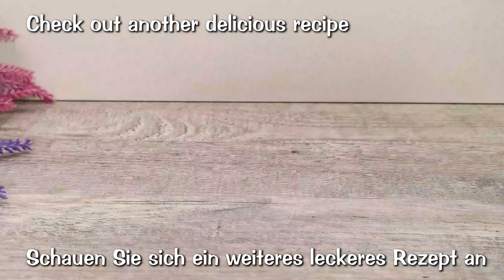Wenn Sie Haferflocken und Zucchini haben! Kein Mehl, kein Braten! Gesundes Frühstück! Sauberes Essen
DE, EN, ES  ⬇️
Ein köstliches und einfaches Rezept für Zucchini-Haferflocken-Muffins. Einfach die Zucchini reiben, alle Zutaten vermischen und schon ist das gesunde Rezept fertig! Meine Familie liebt diese Muffins, deshalb mache ich sie jede Woche. Die Zubereitung dieses Rezepts wird nicht viel Zeit in Anspruch nehmen und das Ergebnis wird Sie begeistern!

Fügen Sie eine Übersetzung für Ihre Sprache hinzu. Tippen Sie auf Mobilgeräten oben rechts im Video auf „CC“. Klicken Sie in den Videoeinstellungen auf Ihrem Computer auf „⚙️“ und aktivieren Sie die Übersetzung!

Rezept und Zutaten:
Rezept 1
00:00 1 Zucchini.
00:13 Salz.
00:35 10 Minuten einwirken lassen.
00:40 100 g/3,5 oz Käse.
01:00 Etwas Petersilie.
01:24 Saft aus Zucchini auspressen.
01:47 2 Eier.
01:55 Salz und Pfeffer nach Geschmack.
02:02 3-4 EL gehackte Haferflocken.
03:20 35  Minuten im Ofen bei 180°C/356°F.

04:00 Rezept 2.
Haferflocken 220 g.
2 EL Kürbiskerne.
250 ml kochendes Wasser.
50 ml Olivenöl.
Vanilleextrakt.
2 Eiweiß.
200 g Kirschen (ich habe eingefroren).
Wenn Sie möchten, können Sie Süßstoff hinzufügen.
50 Minuten im Ofen bei 180°C/356°F.

Guten Appetit❤️!

🙋‍♀️ Freunde, ich wäre euch dankbar, wenn ihr meinem Kanal helfen könnt:
👍 Bewerten Sie das Video! 👍 - es ist schön und wichtig für die Entwicklung des Kanals!
✍️ Schreibe einen Kommentar oder zumindest ein Emoji. Es fällt Ihnen nicht schwer, aber ich werde mich sehr freuen!

EN
If you have oatmeal and zucchini! No flour, no frying! Healthy breakfast! Clean food.
A delicious and easy recipe for zucchini oatmeal muffins. Simply grate the zucchini, mix all the ingredients and the healthy recipe is ready! My family loves these muffins, so I make them every week. Preparing this recipe will not take much time and the result will delight you!

Recipe and ingredients:
Recipe 1
00:00 1 zucchini.
00:13 Salt.
00:35 Leave on for 10 minutes.
00:40 100g/3.5oz cheese.
01:00 Some parsley.
01:24 Squeeze juice out of zucchini.
01:47 2 eggs.
01:55 Salt and pepper to taste.
02:02 3-4 tbsp chopped oatmeal.
03:20 35 minutes in the oven at 180°C/356°F.

04:00 Recipe 2.
Oat flakes 220 g.
2 tbsp pumpkin seeds.
250 ml boiling water.
50 ml olive oil.
vanilla extract.
2 egg whites.
200 g cherries (I froze).
If you wish, you can add sweetener.
50 minutes in the oven at 180°C/356°F.

Bon appetit❤️!

🙋‍♀️ Friends, I would be grateful if you can help my channel:
👍 Rate the video! 👍 - it's beautiful and important for the development of the channel!
✍️ Write a comment or at least an emoji. It won't be difficult for you, but I will be very happy!

ES
Si tienes avena y calabacín! ¡Sin harina, sin freír! ¡Desayuno saludable! Comida limpia.
Una receta fácil y deliciosa de muffins de avena y calabacín. ¡Simplemente ralla el calabacín, mezcla todos los ingredientes y la receta saludable está lista! A mi familia le encantan estos muffins, así que los hago todas las semanas. ¡Preparar esta receta no te llevará mucho tiempo y el resultado te encantará!

Receta e ingredientes:
Receta 1
00:00 1 calabacín.
00:13 Sal.
00:35 Dejar actuar 10 minutos.
00:40 100g/3.5oz de queso.
01:00 Un poco de perejil.
01:24 Exprime el jugo del calabacín.
01:47 2 huevos.
01:55 Sal y pimienta al gusto.
02:02 3-4 cucharadas de avena picada.
03:20 35 minutos en el horno a 180°C/356°F.

04:00 Receta 2.
Copos de avena 220 g.
2 cucharadas de semillas de calabaza.
250 ml de agua hirviendo.
50 mililitros de aceite de oliva.
extracto de vainilla.
2 claras de huevo.
200 g de cerezas (yo las congelé).
Si lo deseas puedes agregar edulcorante.
50 minutos en el horno a 180°C/356°F.

¡Buen provecho❤️!

🙋‍♀️ Amigos, les agradecería que pudieran ayudarme con mi canal:
👍 ¡Califica el vídeo! 👍 - ¡es hermoso e importante para el desarrollo del canal!
✍️ Escribe un comentario o al menos un emoji. ¡No será difícil para ti, pero seré muy feliz!